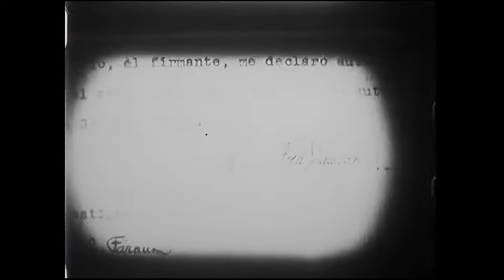The Crimson City 1928| Myrna Loy, John Miljan, Leila Hyams, Sojin, Anna May Wong & Cast| Rare silent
Upscaled to 1920x1080p using Topaz Video AI from 656x480 pixels.

Welcome to The Gallery of Anna May Wong YouTube Channel, where we aim to enlighten and bring awareness to the legacy of Anna May Wong, along with other people of color who graced the golden age of cinema. Dive into the realms of Old Hollywood, explore The Silent Era and its timeless movies, and celebrate the beauty of Classic Film. Join us on a journey through the captivating intersection of culture, history, and cinema.

Meet the curator: Rebecca Lee is a Chinese American woman in her 30s residing in the vibrant San Francisco Bay Area, California. Balancing a career in education, Rebecca also immerses herself in online courses at Arizona State University Online, where she majors in Family & Human Development with a minor in Film & Media Studies.